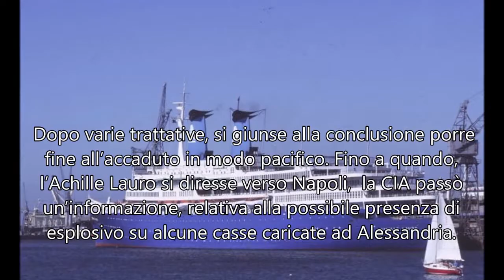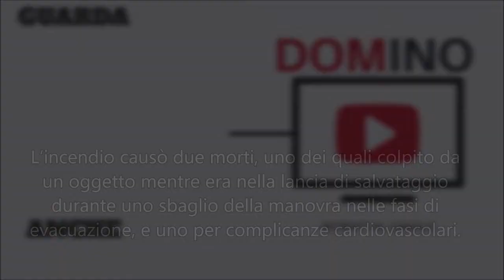Achille Lauro: la nave maledetta dagli incendi!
Oggi, andremo a scoprire la storia del relitto Achille Lauro, divenuta famosa grazie  al dirottamento avvenuto nel 1985.